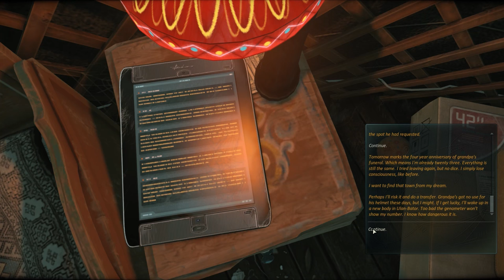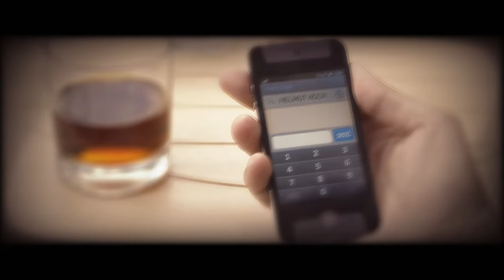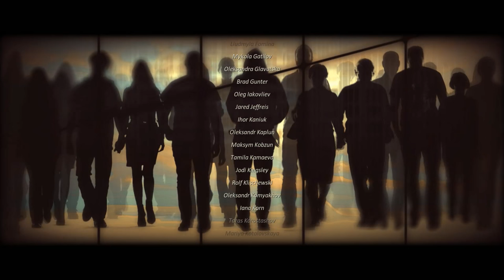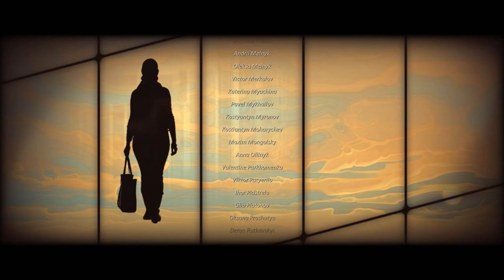Finale - Hidden Messages and a SHOCKING ending (Cradle Hour 4 Gameplay)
Quite a bit to absorb for this last hour of Cradle.

• Connect with Mem! •